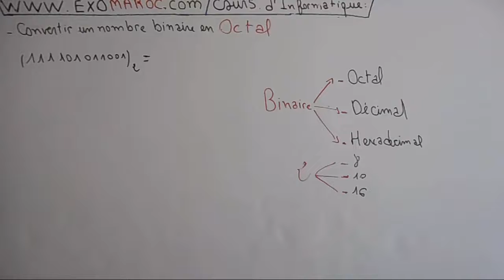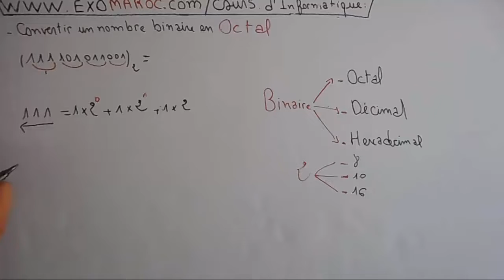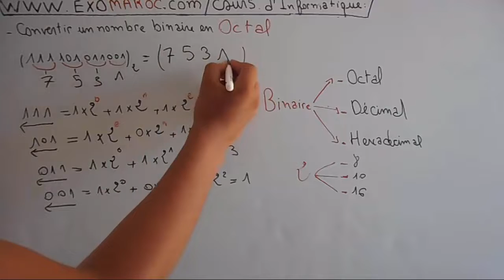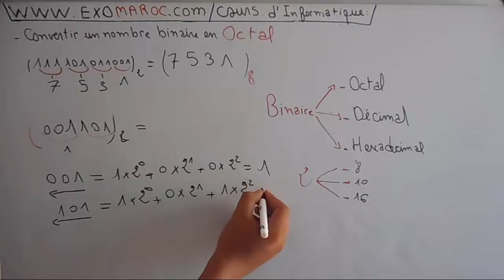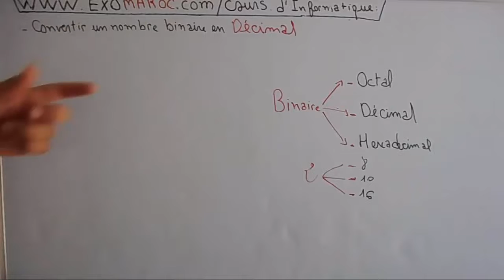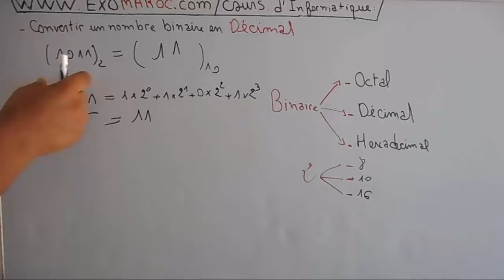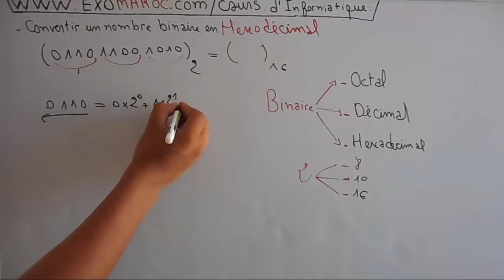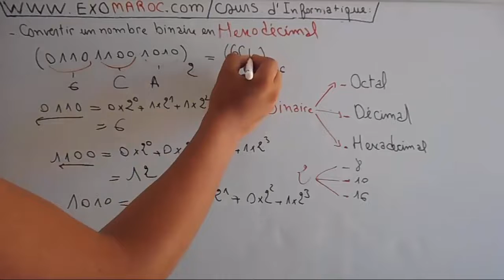EP 02 Informatique S1 Codage binaire Conversion binaire en décimalen,octal ,hexadécimal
Informatique S1 Codage binaire Conversion binaire en décimalen,octal ,hexadécimal
Informatique S1
Codage binaire
Conversion binaire en décimalen
Conversion binaire en octal
Conversion binaire en hexadécimal